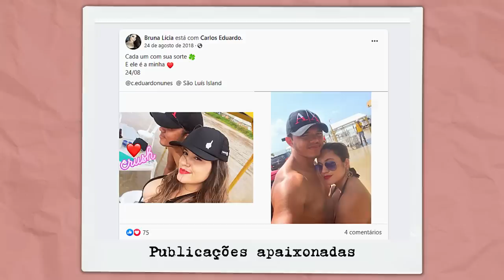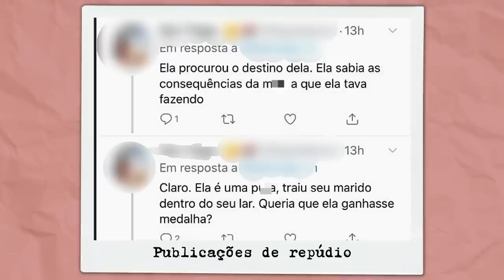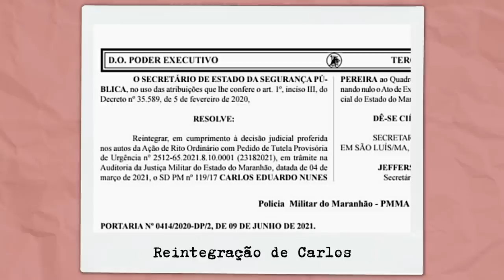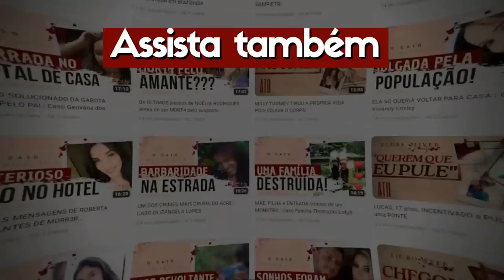“TRAIÇÃO” FLAGRADA pelo EX-MARIDO | Caso Bruna Lícia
Olá pessoal! Hoje conhecemos o caso Bruna Lícia, que aconteceu em 2020 no Maranhão.

Resumo 👇

O caso de hoje é considerado um dos casos mais polêmicos e revoltantes que o Brasil foi palco.
No dia 25 de janeiro de 2020, a jovem Bruna Lícia, que estava em processo de separação com o marido, convidou dois rapazes para almoçarem junto com ela, na casa onde morava com seu ex.
Ela chegou inclusive a tirar uma selfie com eles, em um momento descontraído. Mas, o que ela não imaginava, é que seu ex-marido chegaria mais cedo do trabalho naquele dia.
Quando chegou, ele viu que a porta de seu antigo quarto estava semiaberta, e ao abrir, encontrou Bruna com um dos rapazes, em cima da cama.
Ao ver aquela cena, o homem, que era policial, cometeu um ato t3rrível.
E uma das partes mais problemáticas desse caso, é a reação das pessoas em dizer que Bruna teve o que mereceu, e que a atitude do homem foi justificável.
Enquanto a família lamentava sua perda, a internet estava lotada de mensagens de repúdio, que a condenavam e julgavam.

📌Lembrando que esse vídeo tem como intuito principal informar sobre o caso, sem desrespeitar as vítimas.

Caso criminal, o que aconteceu, história completa, Bruna Lícia.